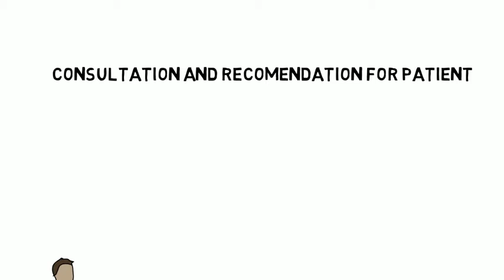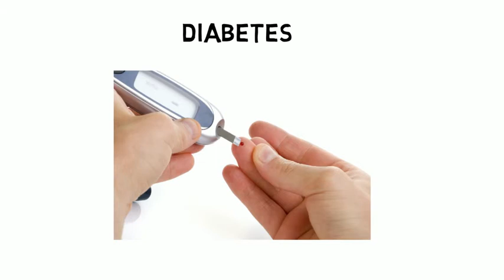Foot Doctor Edmonton | Best Podiatrist Clinic and Surgery (bunion)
Best podiatrist in Edmonton for bunion, hammertoe, ingrown toenail surgery. Hope our foot specialist can help you.

podiatrist in Edmonton
ingrown toenail Edmonton
hammertoes surgery Edmonton
foot podiatrist and specialist Edmonton
bunion surgery Edmonton

A podiatrist is a specialized doctor who deals with the diagnosis, cure and managing foot problems. Foot complications for example heel agony as well as arch agony may mean you can be unable to accomplish your own tasks correctly along with effectively. Foot problems related to long-term medical ailments, for instance diabetic feet ulcers along with foot acute wounds, might also lead to significant problems. All podiatrists, working with physicians as well as medical professionals, will suggest the ideal therapy to suit your needs. It is recommended to seek podiatrist assistance if you have foot related pain such as bunion surgery Edmonton, diabetes surgery, hammertoes and ingrown toenail surgery.

We all will even allow foot health care and sneakers tips that may help you control your trouble. We, podiatrist Edmonton for example, make an effort to offer skilled as well as exemplary base health care assistance to any or all our sufferers in a timely, accessible and also inexpensive method. Our doctors in foot clinic in Edmonton are ready to serve you anytime you wish.